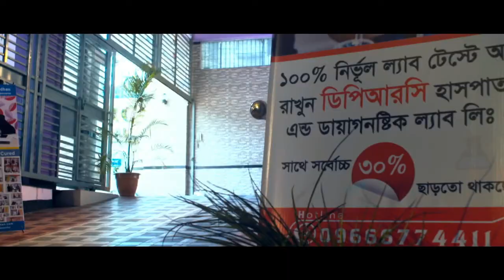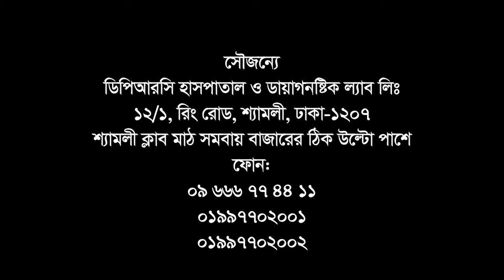অপারেশন বিহীন চিকিৎসায় কি আসলেই সুস্থ থাকা সম্ভব? Advanced Rehabilitation Treatment